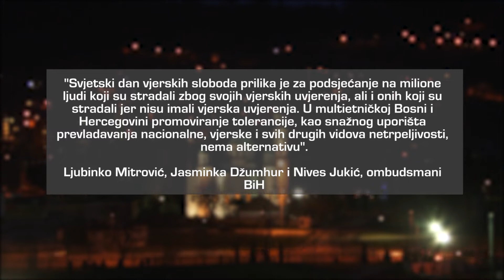Danas je Svjetski dan vjerskih sloboda: Šta za građane znači pojam „vjerske slobode“? 15.01.2020.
A osim što su automehaničari i vozači obilježili svoj dan, 15. Januar obilježava se i kao svjetski dan vjerskih sloboda. Vjerska prava proklamovana su u Općoj deklaraciji o ljudskim pravima UN-a koja je usvojena još daleke 1948. godine. Kršenje ovih općeljudskih prava događa se i u Bosni i Hercegovini. Kolega Azur Delić donosi više informacija...